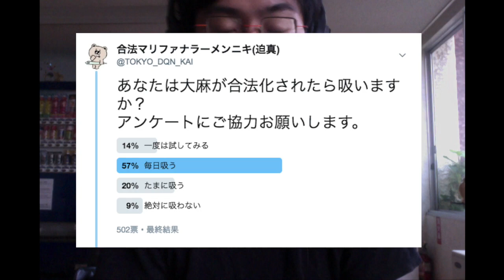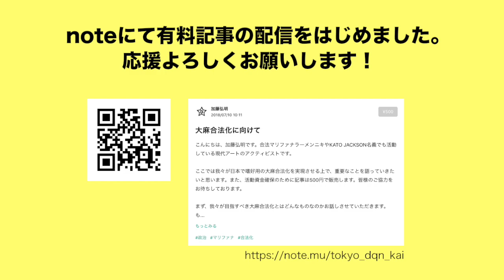【アンケート結果】日本人は大麻合法化されたら吸う？ How many Japanese smoke weed after legalized weed in JP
合法マリファナラーメンニキ（迫真）